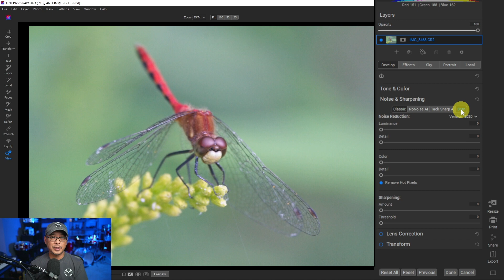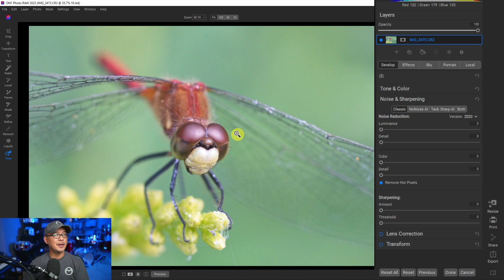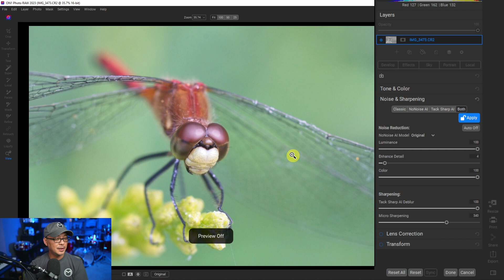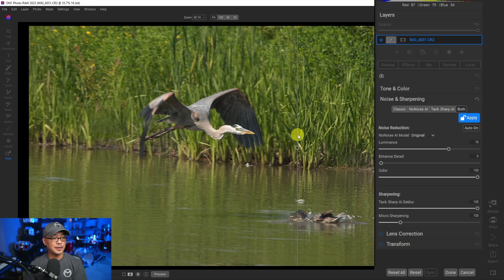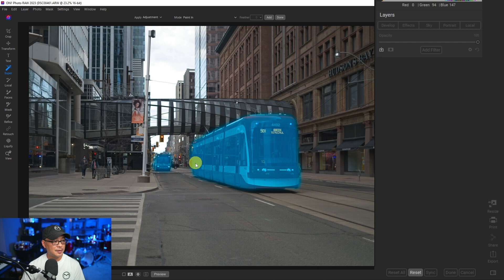ON1 Photo Raw 2023 Tack Sharp AI A Closer Look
ON1 Photo Raw 2023 Tack Sharp AI A Closer Look. Today's video I'll go over 3 more examples of how we could use Tack Sharp AI. Please keep in mind though that this is still the Beta release so the results can change with the official release in October. I'm very excited to see the rest of the teasers from ON1 and so far as I've said before, I'm very impressed with what I see so far and I'm looking forward to covering more from ON1 Photo Raw. Finding the perfect photo editor for image editing can be a bit overwhelming so I'm relly hoping that ON1 Photo Raw meets our expectations.

📢The official release is coming sometime in October but at this point i don’t have an exact date. For pricing info click the links below if you want to pre-order and for more information on the new features on ON1 2023 click here **Disclaimer Affiliate Link (earns me a small commission per sale)**

ON1 reserves the right to modify or cancel this coupon at any time.

⏲Time Stamps
0:00 Can we fix this out of focus image?
1:48 How does it work with a RAW image in focus?
3:49 It may not work with certain images
5:50 Want to see more of ON1 Photo Raw 2023?

Sony A7C CAN
Sony 35mm 1.8 CAN
Audio: Rode Podmic